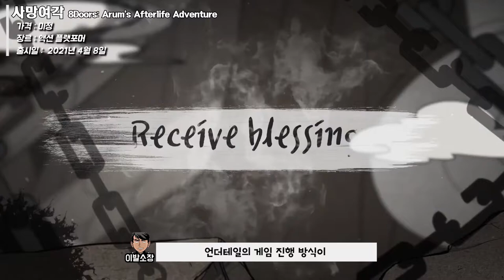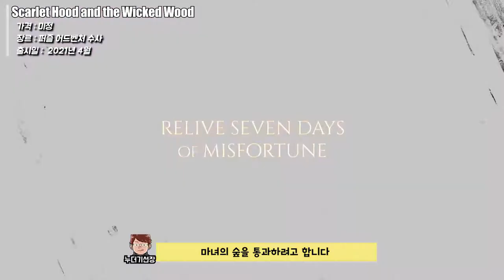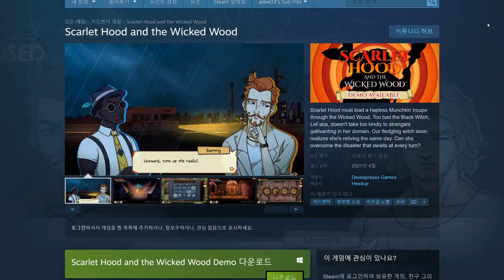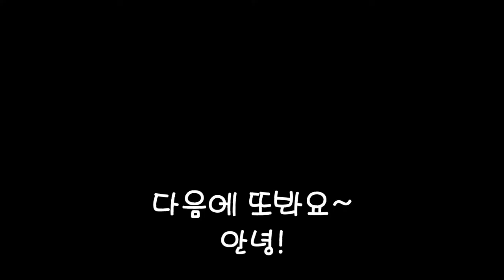따뜻한 봄바람 4월, 한국어화 PC 신작 게임들[게임발전소]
출처: 유튜버 '듀리'

월간 새로운 게임들을 '블로터 티비'와 함께 해요
기사를 더 자세히 보는 방법